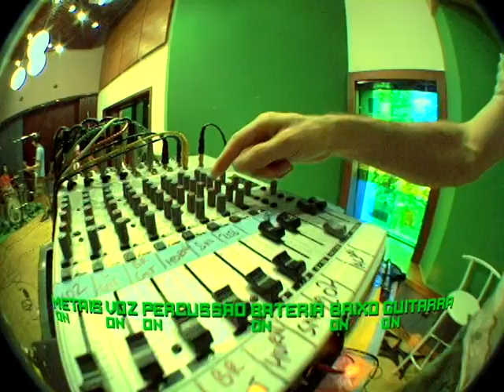Lucas Santtana - Tijolo a tijolo, dinheiro a dinheiro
LUCAS SANTTANA ∞ 3 SESSION IN A GREENHOUSE

Tijolo a tijolo, dinheiro a dinheiro

tijolo a tijolo
orla no litoral
alegria é geral
mas o samba não é só anuncio
propaganda de tv
compra aê vende aê
sempre num bom clima feito pra você
não vou me preocupar, porquê
só ando queimando braza
só passo se for de graça
se seu tênis importado é disputado no camelô
já disse nação zumbi
toalha nova não enxuga
é assim que se faz construção tijolo a tijolo, dinheiro a dinheiro

o plano vai crescer
o pateta é você
que não participou da divisão
vão indexar ao faturamento
e economês vai funcionar direito
me diz quem é que defende a meta
desse clube que calcula, que investe, que aplica
porque quando abasteço ali na esquina
o preço da gasolina já subiu de 1 pra 2 reais